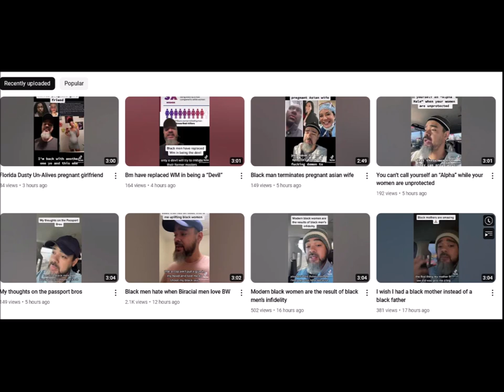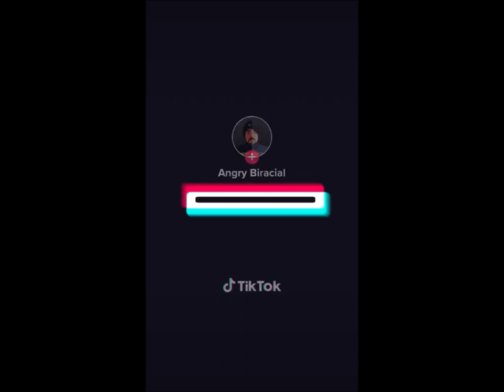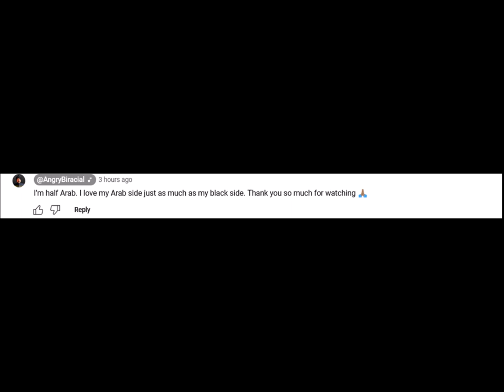Angry Biracial UPSET Because Black Men DO NOT Accept Him (REACTION) 🤣🤣🤣